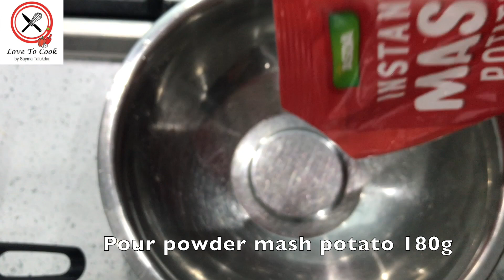Delicious Tuna kebab/ Chops